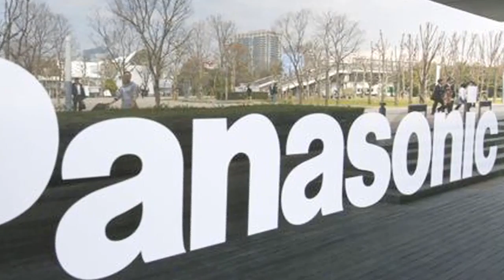The Great Success Story Behind The Brand Panasonic | What A Brand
The brand that we have picked for today is Panasonic a brand that every one is familiar with. Established in 1918 by Konosuke Matsushita as a seller of duplex lamp sockets, Panasonic is now one of the largest electronics producers in the world. To know more about Panasonic watch the video.